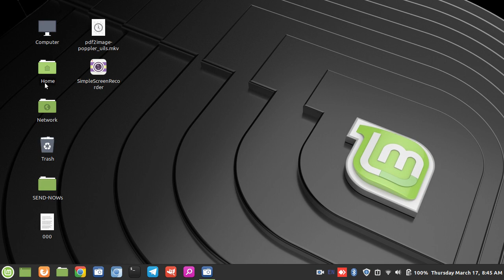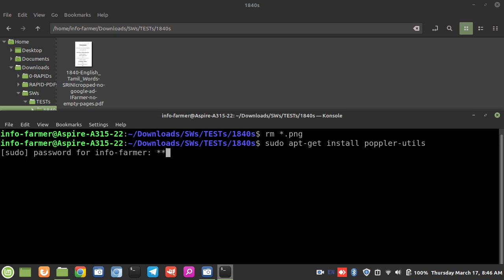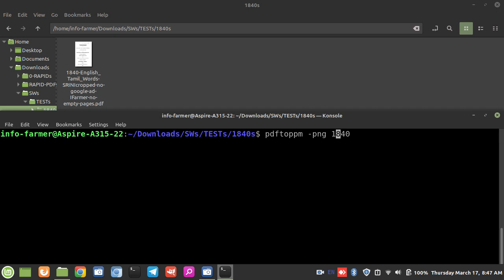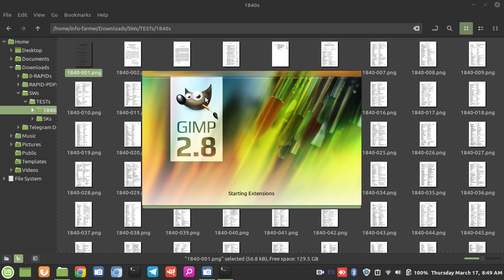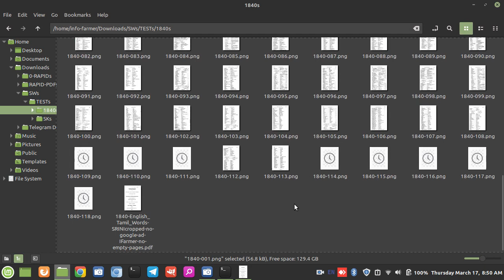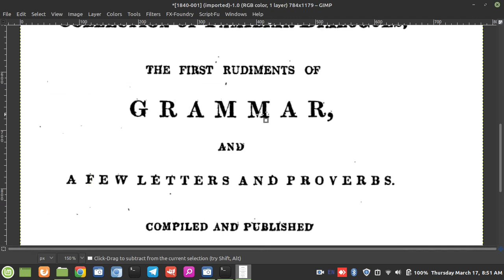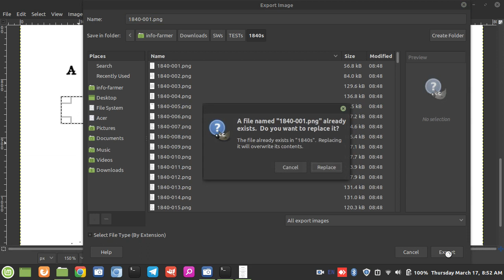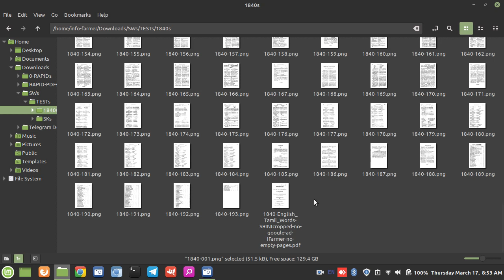pdf ல் இருந்து png க்கு மாற்றி பிழைகளை திருத்துதல் | Tamil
இந்த நிகழ்படத்தில் எப்படி ஒரு pdf கோப்பை பிரித்து நிழற்படக்கோப்பாக மாற்றி அதில் இருக்கும் பிழைகளை Gimp மூலம் தீர்பது என்பதை காண்போம்

நிகழ்படத்தை வழங்கியவர்: தகவல்உழவன், Wikimedia